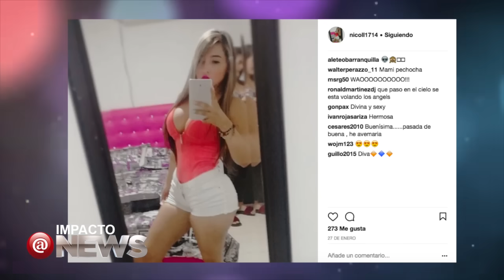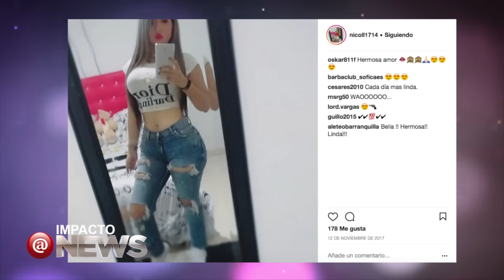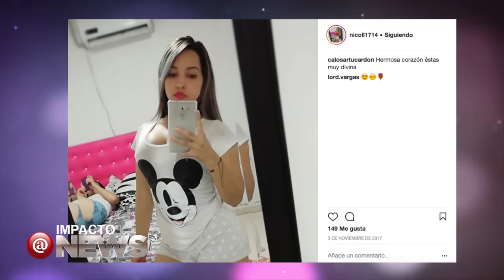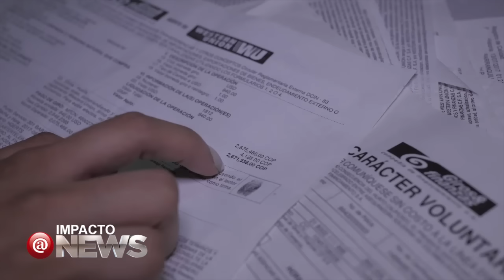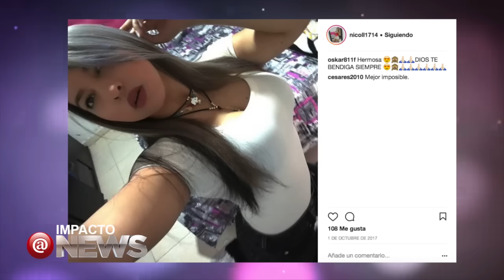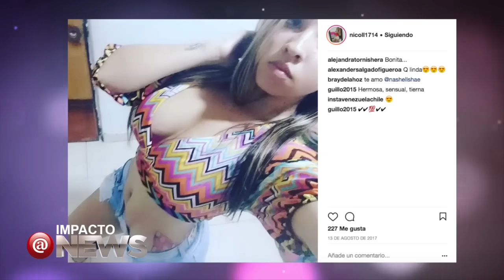"Yo no Soy La Diabla" - Capítulo 2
Capítulo 2.
El pasado delictivo de Elizenis Muñoz Navarro.
Segundo y último capítulo.